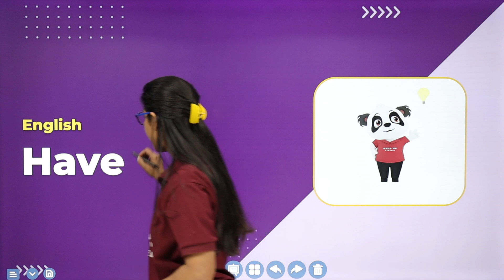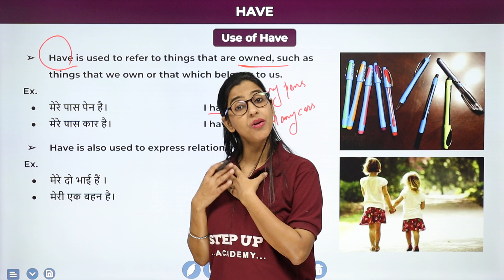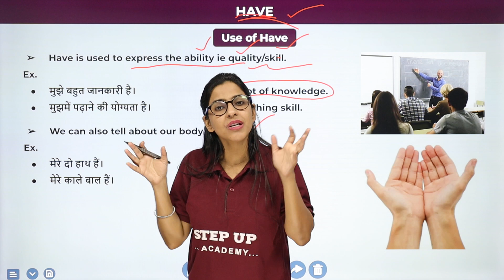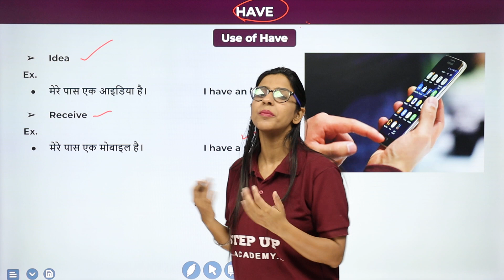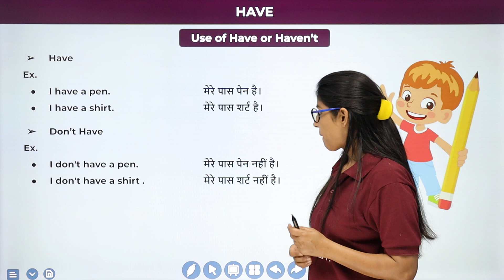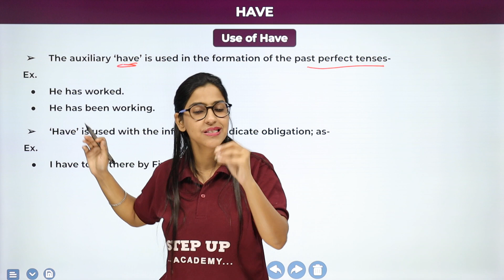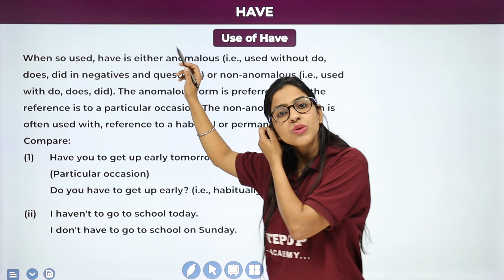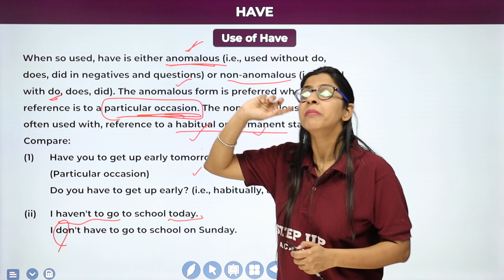Have | English Grammar Class 6 - 12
Neha Sachdeva Mam. A detailed explanation of various places where have is used with examples including different meanings conveyed by have in different structures

Concept    :- Have English Grammar Class 6 - 12
Elements   :- This video explains about Have from English Grammar.

Step Up Academy is a central India growing organization towards world-class education with the best faculties and creative and effective content that will help you to clear your all doubts. Concept-based explanation with the best possible way to solve your queries, we focus on providing quality education in every possible way we can.

📒Notes
📒PDF
📒Sample Paper
📒MCQ
📒Solutions
📒Questions with Answers